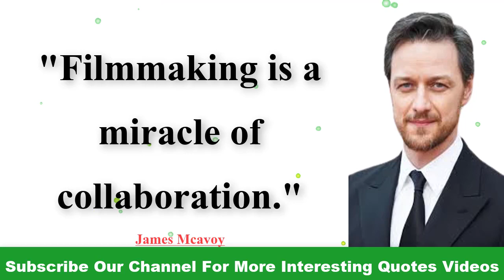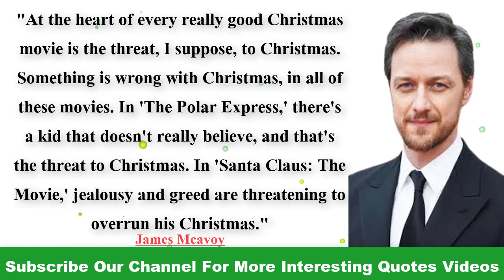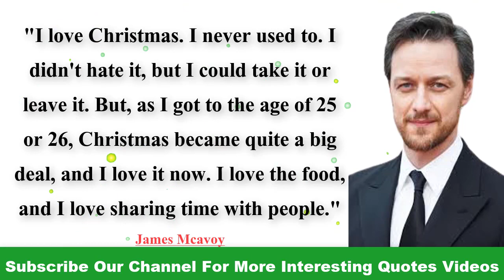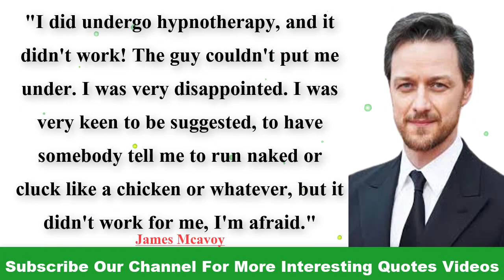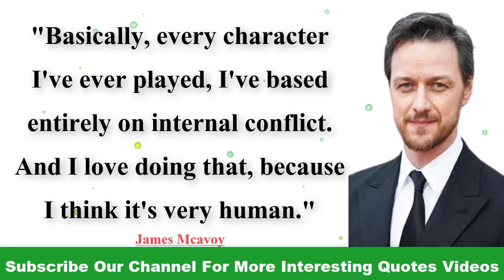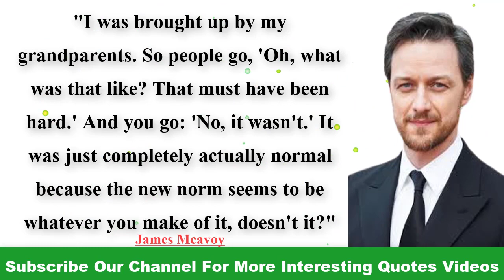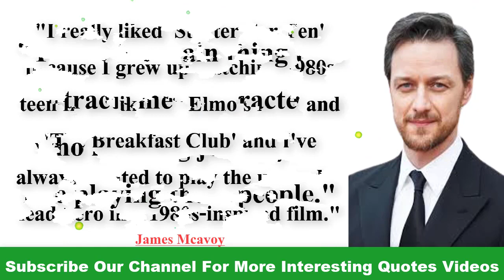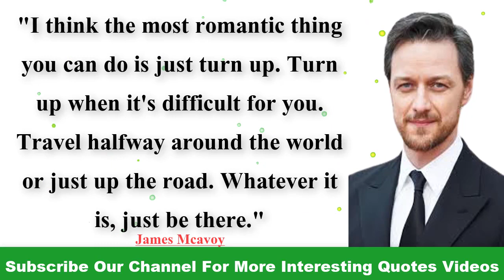James McAvoy drops shocking revelation about... | James Mcavoy Quotes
2….Abraham Gabriel Yehoshua Quotes | Abraham Gabriel Yehoshua Famous Quotes | A.B .Yehoshua Best Quotes:

3….Alfred Elton van Vogt Quotes | A E Van Vogt Best Quotes | A.E.Van Vogt Famous Quotes

4…A. J. Liebling Quotes | Abbott Joseph Liebling Famous Quotes | AJ Liebling Best Quotes

5…Jonathan Swift's Quotes which are better to know | quotes motivation

6…Walter Scott's Quotes Which Are Better Known In Youth To Not Regret In Old age

7…Edgar Allan Poe's Quotes Which Are Better Known In Youth To Not Regret In Old Age

8…Robert Stevenson Quotes You Should Know

9…Most Notable Queen Elizabeth Quotes On Life, Love, Education And More | Life Quotes|

10…Charles Bukowski's Quotes Which Are Better Known In Youth To Not Regret In Old Age